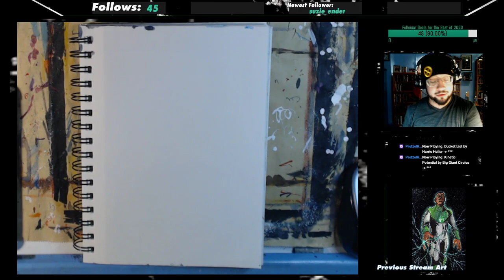January 2, 2021: Brodie Lee (Sketchbook Saturday)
In memory of beloved husband, father, and professional wrestler, gone much too soon.
RIP Jon Huber, AKA Luke Harper, AKA Brodie Lee.